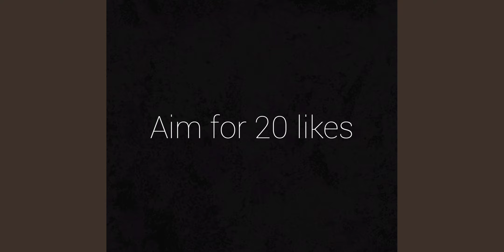PUBG MOBILE | ENERGETIC MONTAGE 🌠🙀